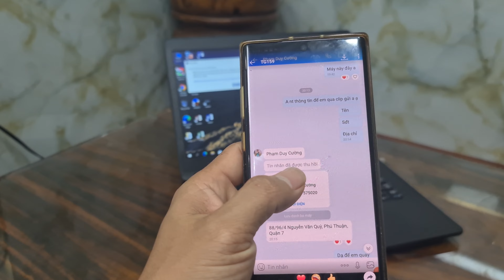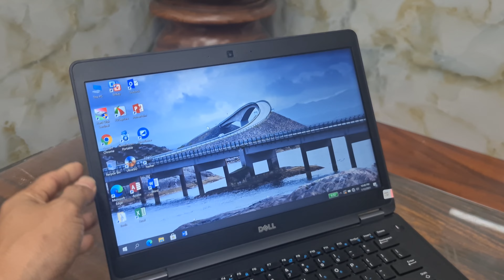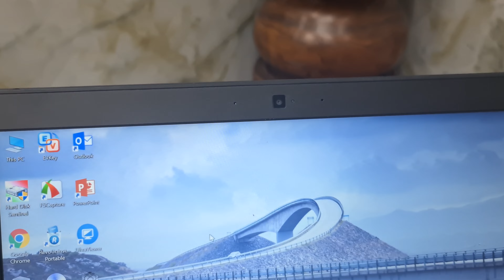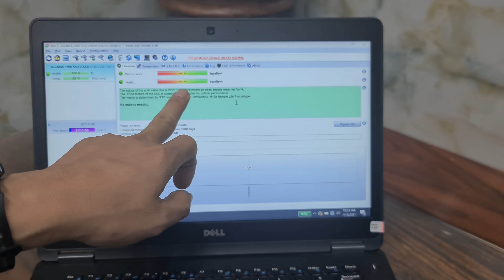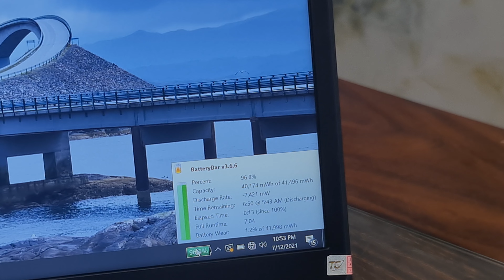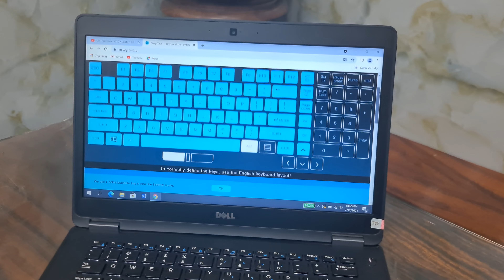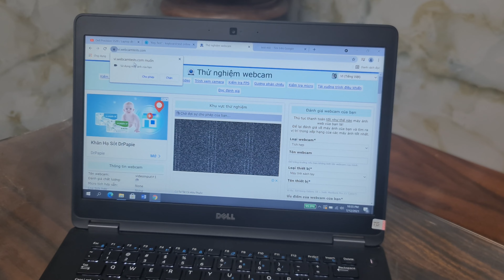Dell latitude e7470 / core i5 6300u/ 8gb/ ssd 256gb/ 14 inch full hd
Dell Latitude E7470 Review

Dell Latitude E7470 mỏng nhẹ  màn hình full hd, máy bền bỉ

💥 Dell Latitude E7470  Core™ i5-6300u,  RAM 8GB PC4L 1.2v ( uptu 32GB RAM) SSD  256 tốc độ nhanh,  14 inch   💸  💸 💯 Trả Góp Dễ Dàng 💯

 💥BỘ VI XỬ LÝ: CPU CORE i5-6300u  2.4GHz Upto 3.0GHz. Cache 6mb

  💥BỘ NHỚ TRONG: RAM 8GB DDR4

  💥Ổ CỨNG: SSD 256GB  tốc độ rất nhanh

  💥CARD ĐỒ HOẠ : Đồ họa HD Intel® 520

  💥MÀN HÌNH: 14inch FUL HD chống chói  mh nét

  💥HỆ ĐIỀU HÀNH: WIN 10 PRO

               💥Ưu ĐIểm 💥

-Màn hình với độ phân giải FULL HD siêu nét
-Dòng máy doanh nhân được thiết kế chuyên cho học sinh, giáo viên, nhân viên văn phòng,tiếp thị cần có độ sắc nét.

🏘 Đc: 159 Nguyễn Thái Sơn, Phường 4, Gò Vấp, HCM